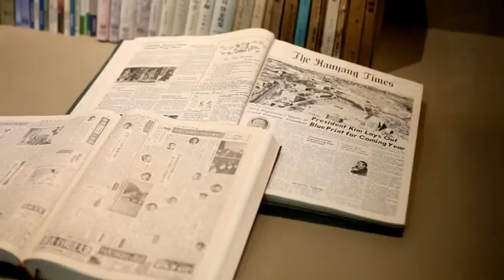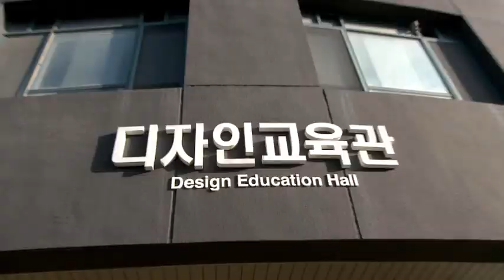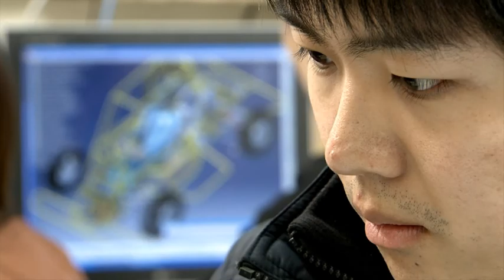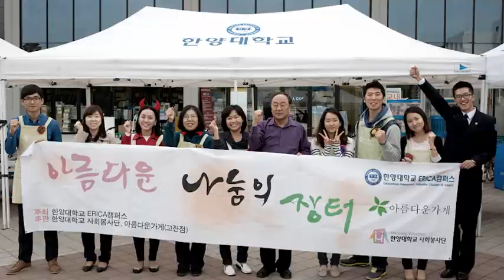[한양대 / ERICA캠퍼스] 홍보 동영상 (영문) 2012년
한양대학교 ERICA 캠퍼스를 소개하는 공식 홍보 동영상입니다.
2012년도 제작 (영문 버전)